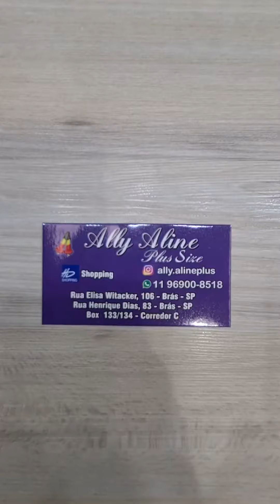Plus Size com Diversos Modelos